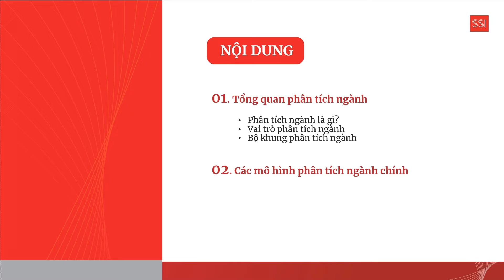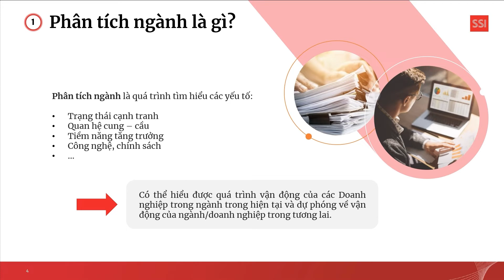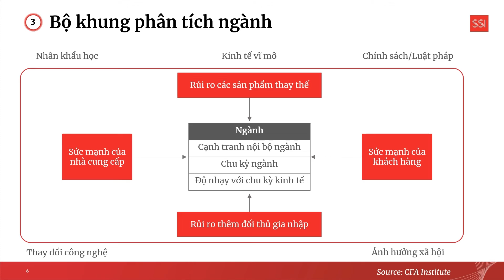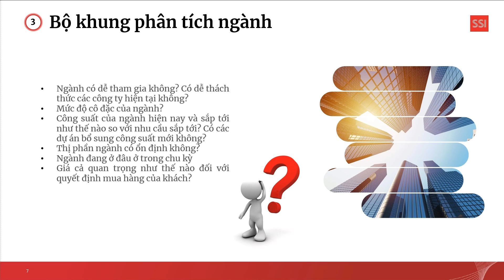[Kiến thức chứng khoán] Phân tích ngành (Phần 1)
Phân tích ngành (Phần 1)
🎯 Click mở tài khoản ngay tại đây để các chuyên gia chứng khoán hàng đầu VN đồng hành cùng bạn